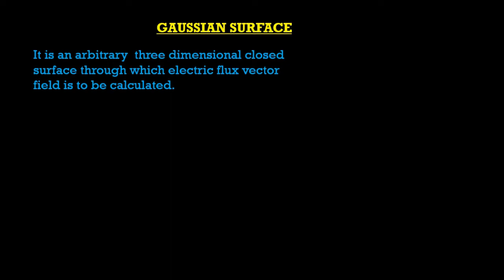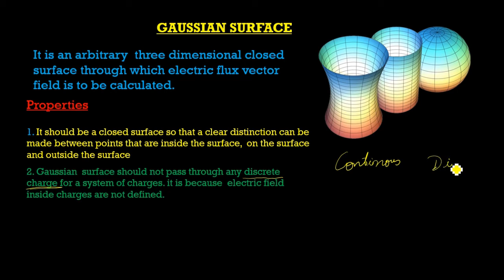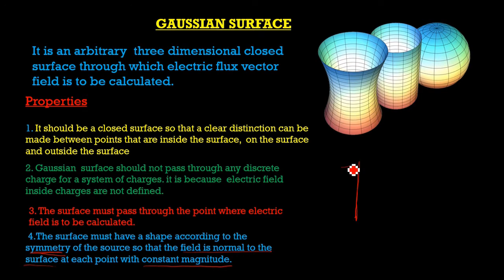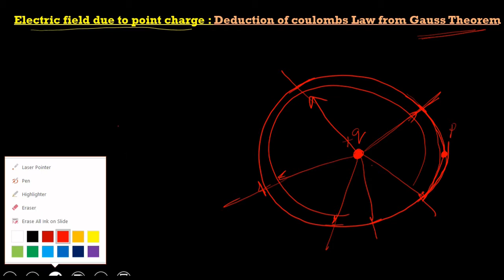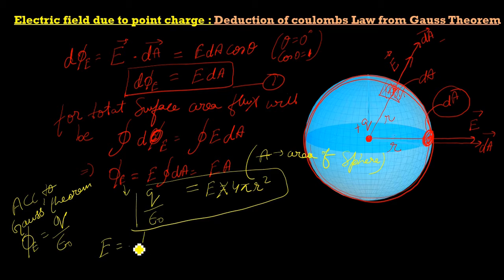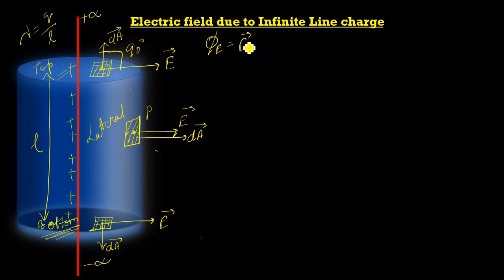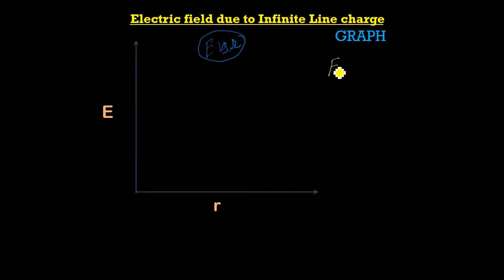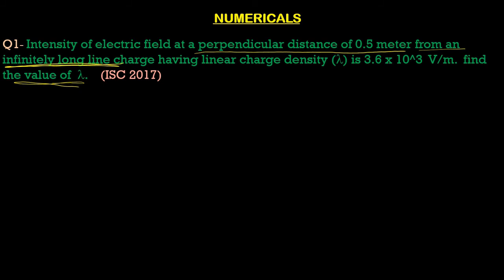Gauss Theorem|Lec-3|Gaussian surface and Electric flux due to point charge and infinite line charge.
Dear Students,

This video is dedicated to you all those who are going to appear for upcoming board exams. In this video i have discussed all about Gaussian surface and applications of Gauss' theorem. Derivation of electric flux due to point charge and due to infinite line charge.

Following are the list of previous lectures

                  Gauss' Theorem